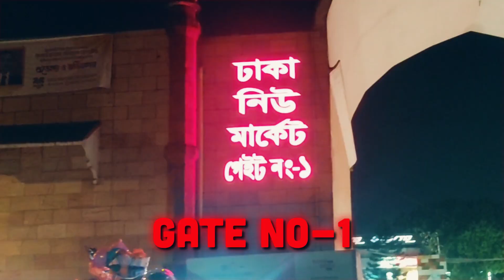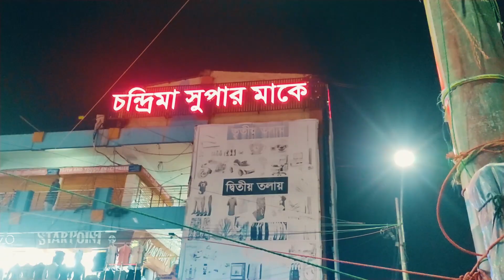We Found the Craziest Night Market in Bangladesh! 🇧🇩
🌃 Join us on a cinematic adventure as we explore the vibrant Dhaka New Market on a bustling Friday night! 🇧🇩 Immerse yourself in the energy of Dhaka city, witness the lively crowd, and discover the hidden gems of this incredible night market. From local delicacies to unique finds, our 3-minute, 34-second journey captures the essence of the craziest night market experience in Bangladesh!